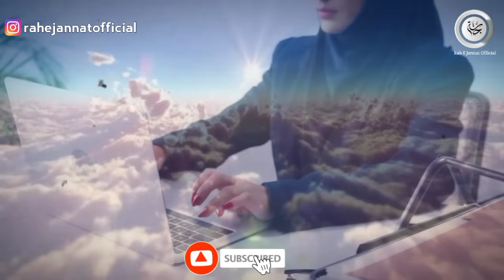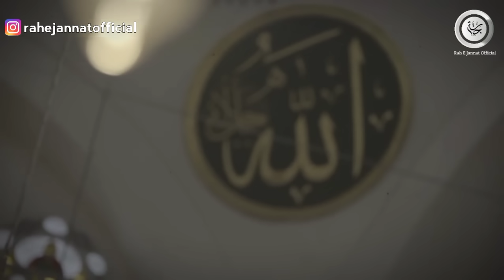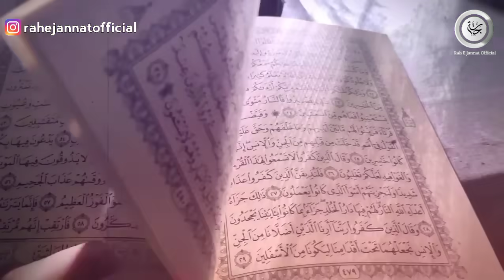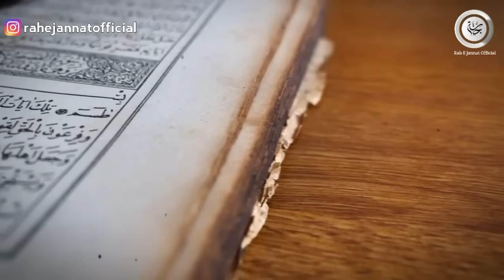Hindu Doctor Dev Anand Reverted to Islam 😭 Beautiful Story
इस वीडियो का उद्देश्य किसी की भी भावनाओं को ठेस पहुंचाना नहीं है यह वीडियो सिर्फ एजुकेशन के लिए है।

अगर आप भी सोशल मीडिया के ज़रिए ऑनलाइन अर्निंग करना चाहते हैं तो हमें इंस्टाग्राम पर DM करें।

𝐎𝐖𝐍𝐄𝐑                    :   Mohammad Anas
𝐓𝐈𝐓𝐋𝐄                        :   Revert Muslim Story
𝐕𝐎𝐈𝐂𝐄                       :   Mohammad Anas
𝐒𝐂𝐑𝐈𝐏𝐓 𝐖𝐑𝐈𝐓𝐄𝐑    :   Muhammad Anas
𝐄𝐃𝐈𝐓𝐎𝐑                    :   Mohammad Anas
𝐋𝐀𝐁𝐄𝐋                       :   Rah E Jannat Official
𝐁𝐎𝐎K                         :   Hame khuda Kaise

𝐇𝐞𝐲 𝐆𝐮𝐲𝐬,

𝗬𝗼𝘂 𝗰𝗮𝗻 𝗳𝗼𝗹𝗹𝗼𝘄 𝗼𝘂𝗿 𝗰𝗵𝗮𝗻𝗻𝗲𝗹 𝗳𝗼𝗿 𝘁𝗵𝗲 𝗳𝗼𝗹𝗹𝗼𝘄𝗶𝗻𝗴: 👇👇

islamic stories,
prophet stories,
Dr Zakir Naik
islamic lectures,
reverted Muslim
stories of the prophets,
quran stories,
sachcha waqiya,
सच्चा वाकिया,